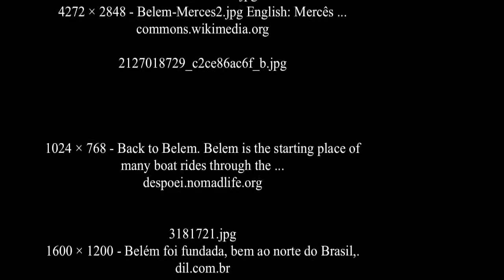Belém - Parà State - Brasil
Belém o Belén es la capital del estado brasileño de Pará, la cual cuenta con una población estimada de 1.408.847 habitantes,[1] [2] siendo la ciudad más poblada del estado. Su área metropolitana está conformada por los municipios de Ananindeua, Belém, Benevides, Marituba y Santa Bárbara do Pará,[3] la cual tiene una población estimada de 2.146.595 habitantes.[1] Es la "puerta" de acceso al norte del Brasil, y el principal punto de entrada para la Amazonía,[4] ya que se encuentra en la desembocadura del río Amazonas. Está entre las 10 ciudades más grandes e influyentes de Brasil.[5] Ciudad de origen portugués, fue fundada en 1616  con la construcción del Forte do Presepio, hoy Forte Castelo. Su situación representaba un sitio estratégico en el cual los portugueses podían controlar la navegación en la región y evitar ataques de invasores extranjeros.